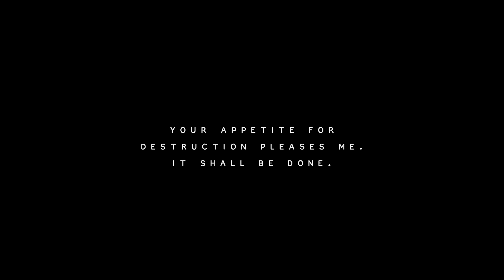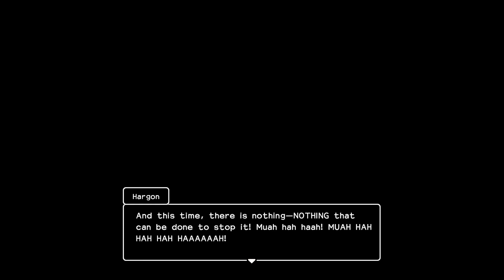Dragon Quest Builders 2 - Episode 123: Lighting His Path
Hello everyone!  Welcome back to Dragon Quest Builders 2.  In this episode we rescue Malroth!

I also stream!

Follow me on these social media to find out what's going on.